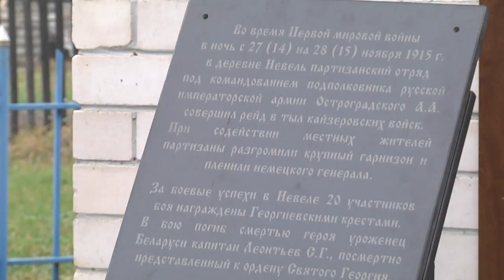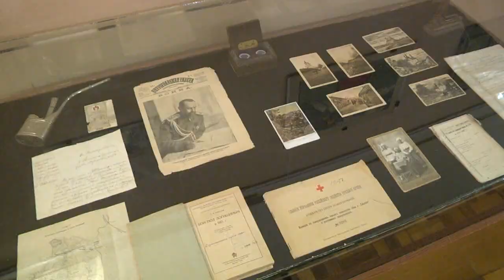Память участников боя в д. Невель в 1915 году увековечили в Пинском районе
В д. Невель Пинского района 11 ноября увековечили память участников боя, который состоялся на этой земле 103 года назад - в Первую мировую войну. У православной часовни организовали митинг и в торжественной обстановке открыли мемориальную доску.